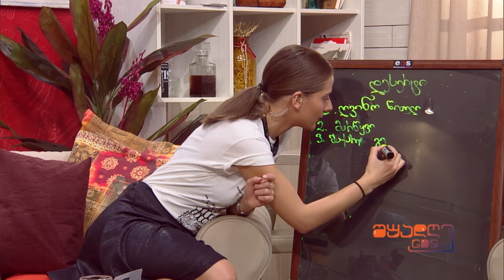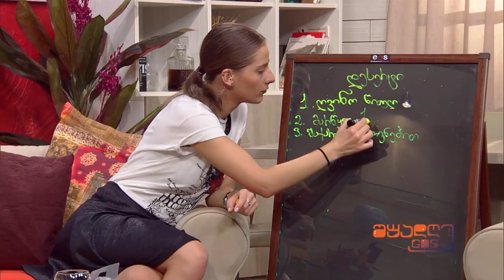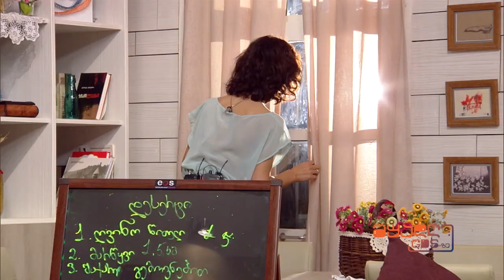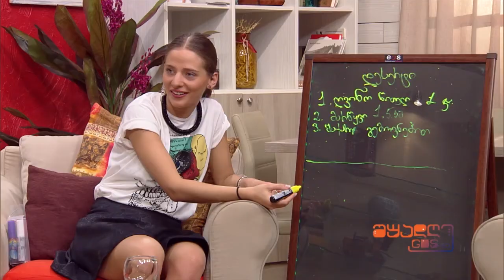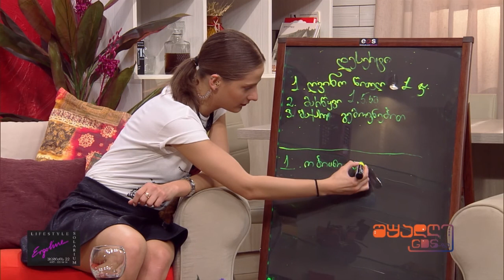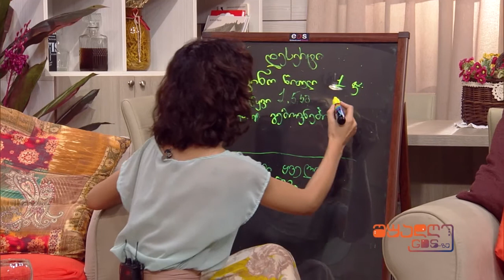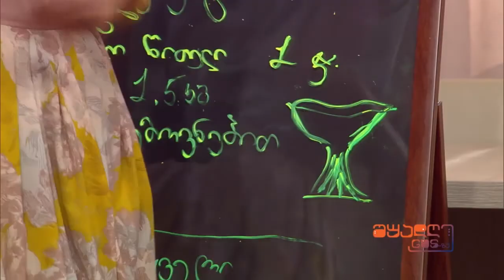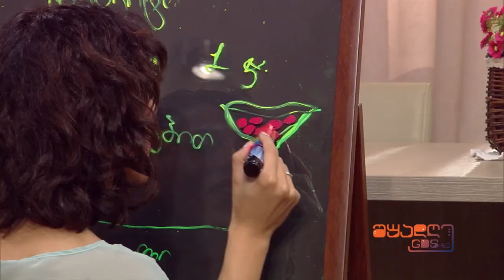კვალიაშვილების მუსიკალური ოჯახი შუადღე GDS-ზე